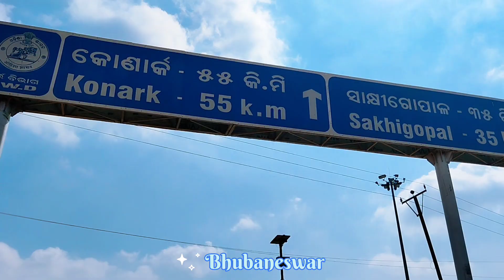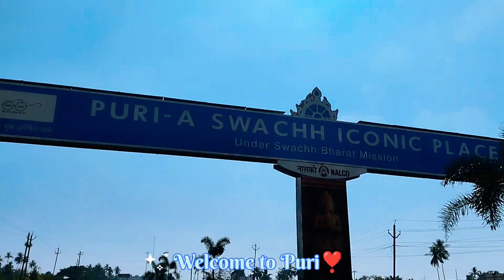Let's Explore PURI❣️ || Bhubaneswar to🏍️ Puri || Visit all the Best Places in Puri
Puri is the spiritual capital of Odisha, known as a pious city filled with noted Temples, Shrines, Mathas, Ashrams, Natural Wonders, Beaches, Architectural splendor and many more things those attracts world over tourists.

Puri is proudly included in the list of four Dhams of Hinduism, according to which any pilgrimage tour won't be completed without the visit of Puri temple at last. It is believe to be an important spiritual destination for attaining salvation.

The city is visited by horde of Globetrotters, Honeymooners, Leisure Travelers and Nature lovers. Puri Tourism boasts ancient temples, famous shrines and splendid beach culture, one of the celebrated tourist places in Odisha that houses finest holiday resorts and hotels in Puri. The luxury hotels meets both leisure and corporate visit needs of the tourists.

1. PURI
Puri is famous for the world famous Shri Jagannath Temple & Longest Golden Beach. It is one of the Dhamas (Holiest of the holy place) out of four Dhamas i.e. Puri, Dwarika, Badrinath & Rameswar, in India. Mahaprabhu Shri Jagannath alomg with sister Devi Subhadra and elder brother Mahaprabhu Shri Balabhadra are being worshipped in Puri (The Purusottama Kshetra). The deities are seated on the Bejeweled Pedestal (Ratna Simhassana). Shri Jagannath Puri Temple is one of the most impressing monuments of the Indian State Odisha, was constructed by a famous king of Ganga Dynasty Ananta Varman Chodaganga Deva dating back to 12th century at the seashore Puri. The main temple of Shri Jagannath is an impressing and amazing structure constructed in Kalinga architecture, with a height of 65 meters placed on an elevated platform. There are so many festivals of Sri Jagannath during the year observed in Puri. Which are Snana Yatra, Netrotsava, Ratha Yatra (car festival), Sayan Ekadasi, Chitalagi Amabasya, Srikrushna Janma, Dussehra etc. The most important festival is the World famous Rath Yatra (Car Festival) & Bahuda Yatra. A large crowd is gathered to witness Mahaprabhu Shri Jagannath durig this festival.

2. KONARK
Konark is a small town in the Puri District in the state of Odisha. It is the site of the 13th-century Sun Temple, also known as the Black Pagoda, built in black grinite during the reign of Narasimhadeva-1 a distinguished ruller of Ganga Dynasty. The temple is a World Heritage Site. The temple is now mostly in ruins, and a collection of its sculptures is housed in the Sun Temple Museum, which is run by the Archaeological Survey of India (ASI). Konark is also home to an annual dance festival called Konark Dance Festival, held on 1st to 5th December of every year, devoted to classical Indian dance forms, including the traditional classical dance of Odisha, Odissi. The name Konark is derived from the Sanskrit word Kona (means angle) and word Arka (means sun) in reference to the temple which was dedicated to the Sun god Surya.The Sun Temple was built in the 13th century and designed as a gigantic chariot of the Sun God, Surya, with twelve pairs of ornamented wheels pulled by seven horses. Some of the wheels are 3 meters wide. Only six of the seven horse still stand today. The temple fell into disuse after an envoy of Jahangir desecrated the temple in the early 17th century.

3. CHILIKA
Chilika is largest brackish water estuarine Lake of Asia. It sprawls over an area of 1100 sqkms. Covering parts of three districts of Odisha i.e Puri on the East, Khurda on the North and Ganjam on the South. It is the largest coastal lagoon in India and the second largest lagoon in the World. Satapada is one of the most popular tourist place of Odisha. Irrawady Dolphins are major attraction of Satapada. Apart from that the scenic of Sea Mouth, Islands like Nalabana, Honeymoon, Breakfast & Rajhans attract large number of tourists throughout the year. It has the second largest congregation of migratory Birds in the world after Lake Victoria in Africa. It is the largest wintering ground for migratory birds on the Indian sub-continent. In Winter the migratory birds come from as far as the Caspian Sea, Lake Baikal, Aral Sea and other parts of Russia, Kirghiz Steppes of Mangolia, Central& South-East-Asia, Ladakh and the Himalayas. Cruise in Chilika at Satapada is interesting. The lake is home to a number of threatened species of plants and animals. The lake is an ecosystem with large fishery resources. It sustains more than 150,000 fisher folk living in 132 villages on the shore and islands. One can enjoy the taste of variety of fishes, Prawns & crabs here. Bird-watchers or nature-lovers, young or old, Chilika has a lot to offer everyone. One can also visit the Temple of Maa Kalijai from Satapada by Boat.

Swargadwar Beach
The word Swargadwar stands for “Door to Heaven”. The beach is one of the most visited places in Puri that boasts serenity and the best beach experience in the city.